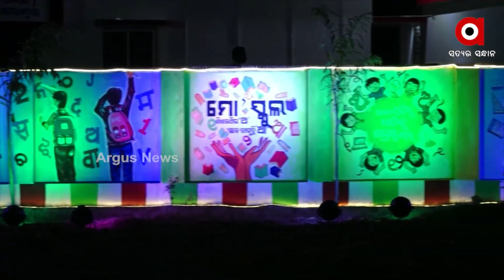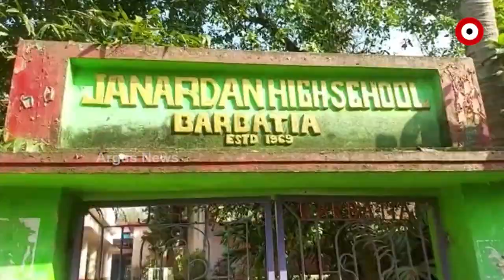କାର୍ଯ୍ୟକାରୀ ହେଉଛି ୫ଟି ଅଧୀନରେ ମୋ ସ୍କୁଲ ଅଭିଯାନ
କାର୍ଯ୍ୟକାରୀ ହେଉଛି ୫ଟି ଅଧୀନରେ ମୋ ସ୍କୁଲ ଅଭିଯାନ । କୋଟି କୋଟି ଟଙ୍କା ବ୍ୟୟରେ ରୂପାନ୍ତରିତ ହେଉଛି ହାଇସ୍କୁଲ ।  ଚକାଚକ କୋଠା ସାଙ୍ଗକୁ ଆଧୁନିକ ଉପକରଣ । କିନ୍ତୁ ଅଣଦେଖା ହେଉଛି ୫ଟି ଅଧୀନରେ ସାମିଲ ହୋଇ ନଥିବା ବିଦ୍ୟାଳୟ । ଦେଖିବା ଏହି ରିପୋର୍ଟ